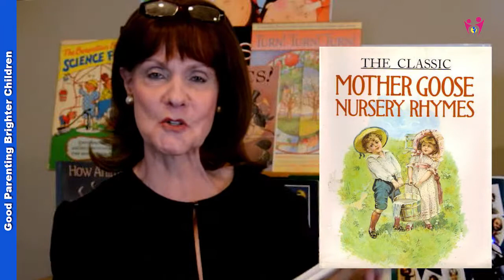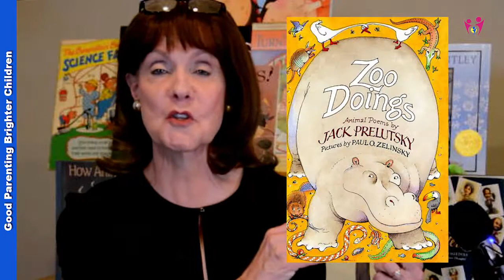Poetry 4 Kids- Amazing & Exciting Ways Your Kids Will Love Poems!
Like to read poetry to your kids?

Check out these fabulous poems that include poetry 4 kids, funny poems for kids, giggle poetry, rhyming poems for kids, funny children’s poems, and short funny rhyming poems.

Did you know that one of the most often stolen books in libraries is a certain poetry book?

Do you know which one?

It’s a favorite amongst kids AND adults. Poetry is a language dressed up in its best clothes. Start a daily ritual of reading to your kids—when set to a rhythm, they’ll remember them forever!

Book: Read-Aloud Rhymes for the Very Young, collected by Jack Prelutsky

Book: Random House Book of Poetry for Children, collected by Jack Prelutsky

Book: The Best Loved Poems of the American People by Hazel Felleman